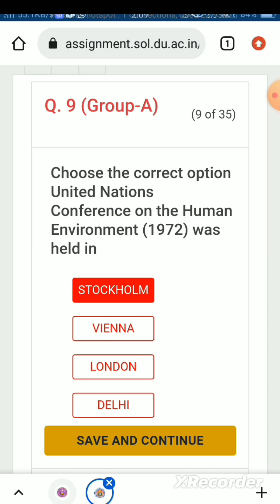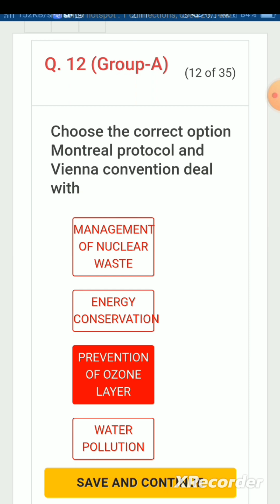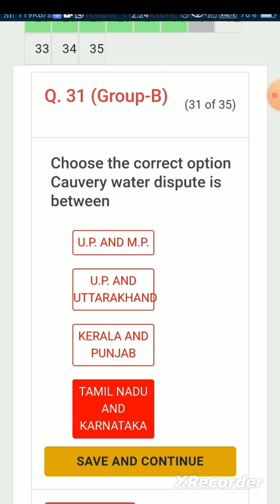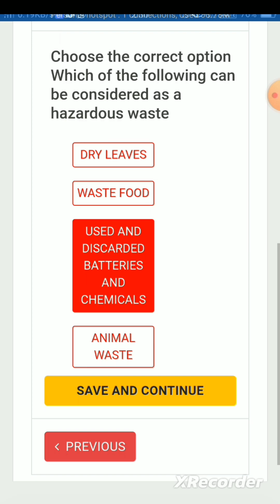environmental science theory into practice internal assessment questions 25 marks (sol)